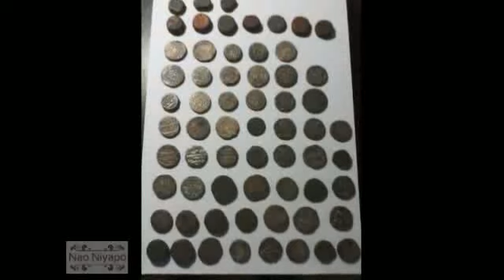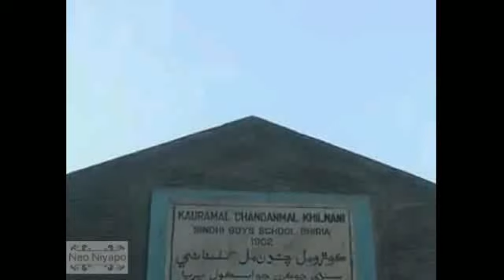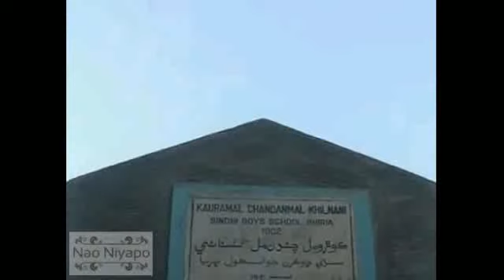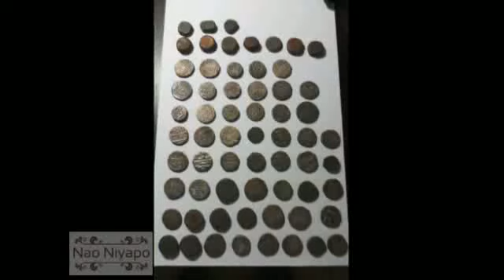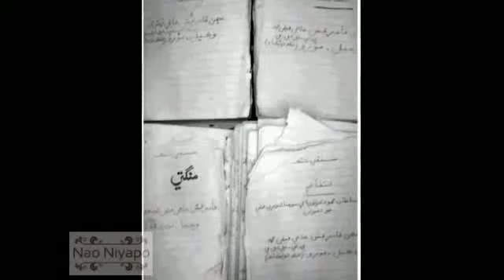Asanjo Virso “Bharawar kha Bhirya” Nasir Aijaz Script Devised and presented by Veena Shringi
Nao Niyapo Nao Niyapo Nao Niyapo Nao Niyapo Veena Shringi Veena Shringi